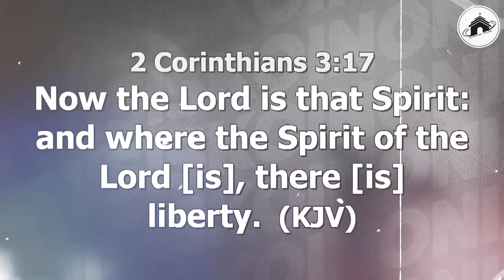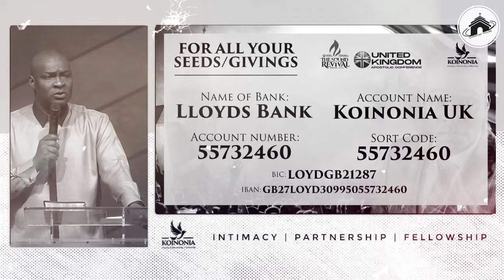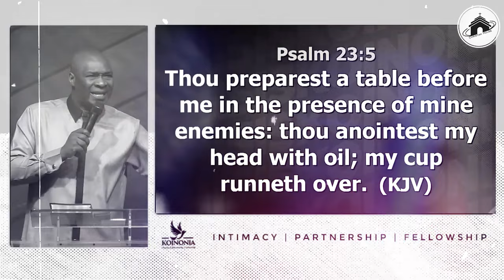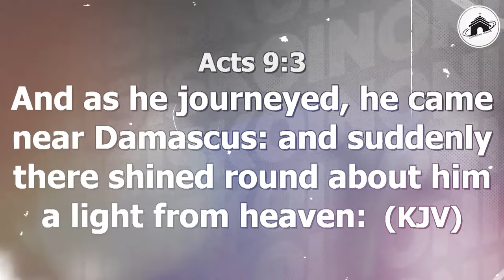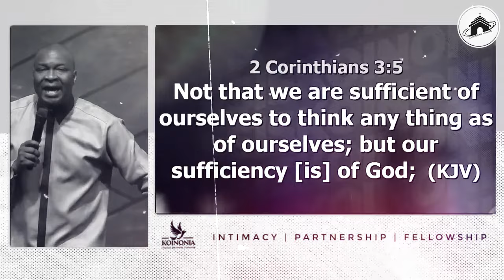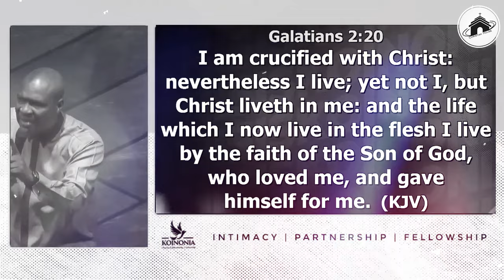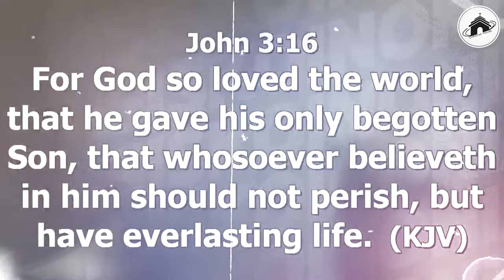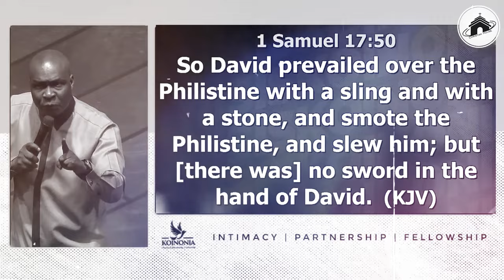THIS IS THE GENERATION ( THE MAKING OF MIGHTY MEN ) WITH APOSTLE JOSHUA SELMAN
ANNOUNCEMENT:
Public Relations Department:
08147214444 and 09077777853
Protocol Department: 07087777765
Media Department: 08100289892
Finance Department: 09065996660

below is the account detail:

Account Numbers:
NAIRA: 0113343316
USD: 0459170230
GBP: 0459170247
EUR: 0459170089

Swift code: GTBINGLA
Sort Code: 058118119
Bank: Guaranty Trust Bank Plc

1)This video has no negative impact on the original works (It would actually be positive for them)
2)This video is also used for teaching purposes.
3)It is transformative in nature.
4)I ONLY used bits and pieces of videos to get the point across where necessary.